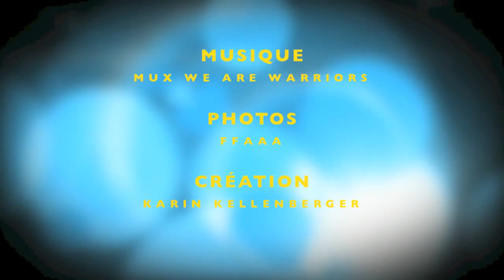Michel Erb Embukai 30 ans FFAAA Paris 2013